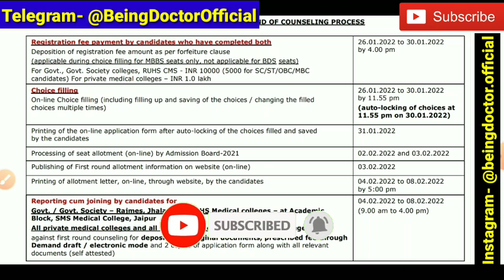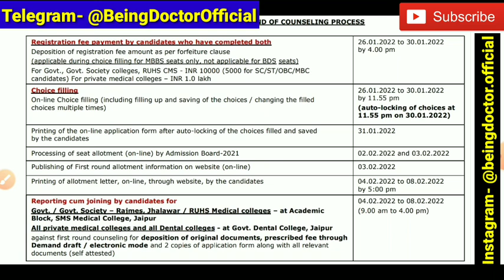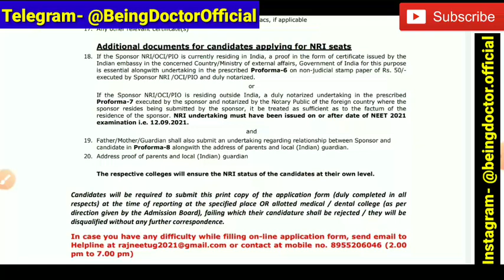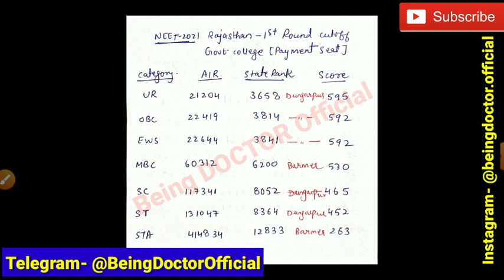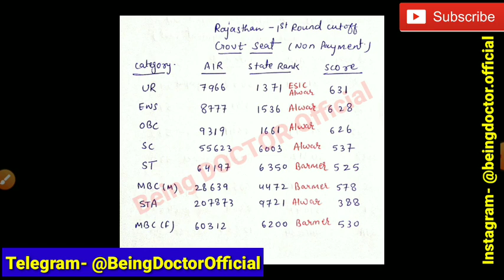Rajasthan NEET Counselling 2021 | 1st Round Detailed Category Wise Cutoffs | Documents Required?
Hello everyone,

04:17 Rajasthan NEET 2021 counselling 1st round category Wise Cutoffs

Rajasthan NEET Counselling 2021 1st round Detailed Category Wise Cutoff for Government and payment Seats

02:21 Rajasthan NEET Counselling 2021 documents required at reporting

Rajasthan NEET Counselling 2021 documents required

Rajasthan NEET Counselling 2021 1st round result declared

Rajasthan NEET Counselling 2021 1st round Cutoff?

Latest Updates on rajasthan NEET 2021 counselling

Latest Update regarding RAJASTHAN NEET counselling 2021

Rajasthan NEET Counselling 2021 registration process step by step

How to apply for Rajasthan NEET Counselling 2021?

How to fill application form of Rajasthan NEET Counselling 2021?

Documents required for Rajasthan NEET Counselling 2021

Latest updates for rajasthan NEET UG Counselling 2020

registration start dates for rajasthan NEET Counselling 2021

Website for registration for rajasthan NEET Counselling

Good news for you all. seats increased in government medical Colleges

Rajasthan NEET counselling 2021 latest updates

Rajasthan State quota counselling for NEET

Rajasthan State quota counselling 2020

Rajasthan MBBS counselling 2020

Rajasthan MBBS/BDS counselling 2020

Rajasthan NEET counselling 2020 latest updates

Rajasthan NEET counselling 2020 latest news

total MBBS seats increased in Rajasthan